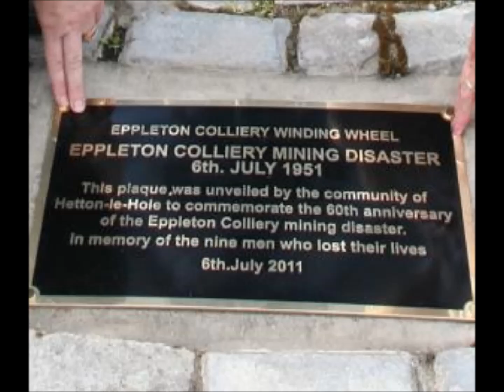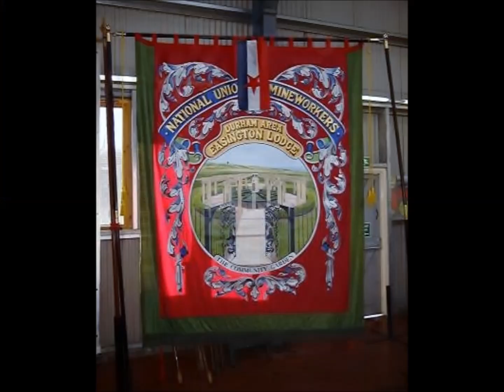GRESFORD - The Miners Hymn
The Miners Hymn
played by The Black Dyke Band with
Nicholas J. Childs